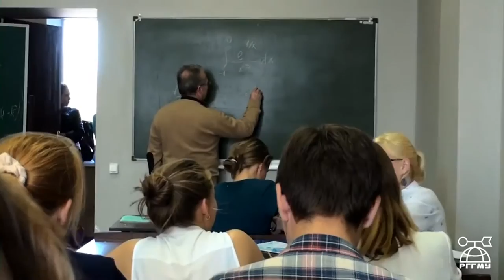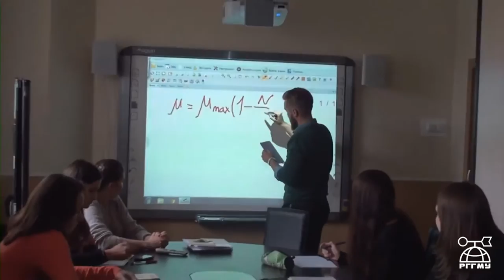Russian State, Hydrometeorological University: Development Strategy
COPYRIGHT: Russian State, Hydrometeorological University